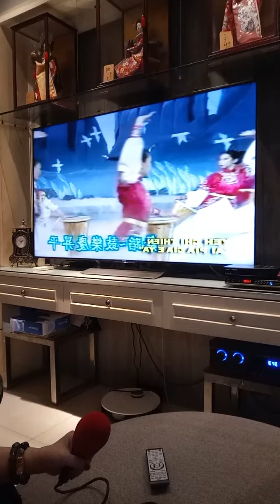Oei Lian Kie 吴莲枝 爱拼才会赢 May 31, 2021